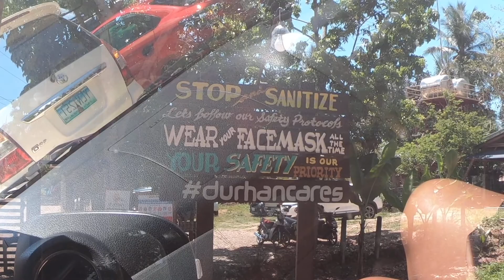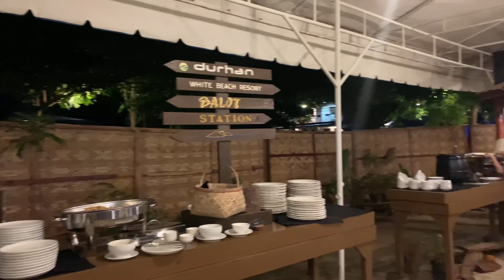Durhan White Beach Resort | with Go Fam | TheVillarbas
Durhan White Beach Resort is located in the Northern Part of Cebu, in Tabuelan to be exact. We stayed there for 3 days & 2 nights.

For those of you who are planning to unwind, go check Durhan White Beach Resort located at Tabuelan, Cebu.. Aside from the beautiful white sand beach, they serve a very delicious food too..

Camera used: GPHero7 & iPhone XR

sheinanigan
villarbakevin
kyleigh.shiloh